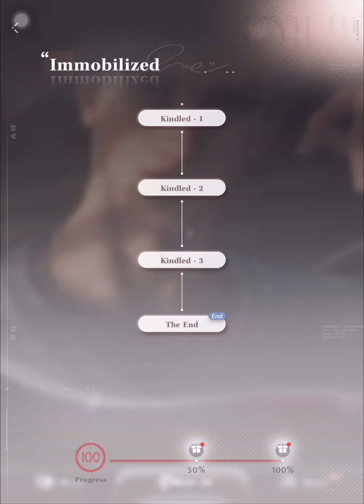Sylus’ 5 ⭐️ Memories: Immobilized | English | Love and Deepspace